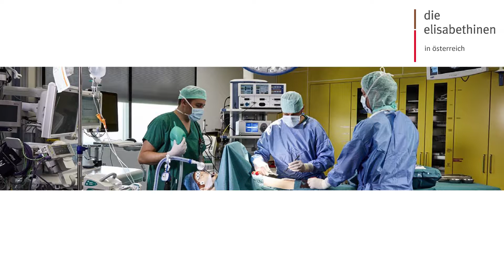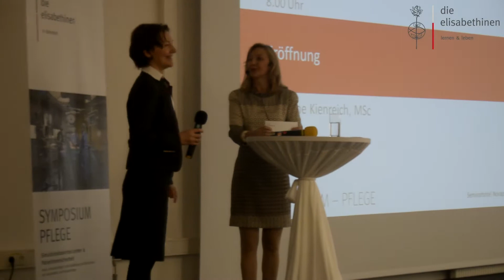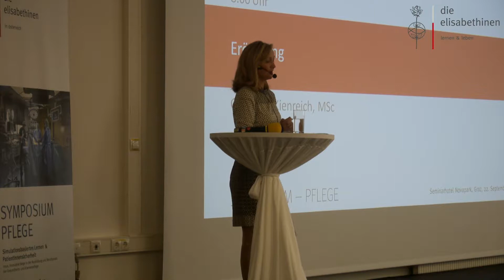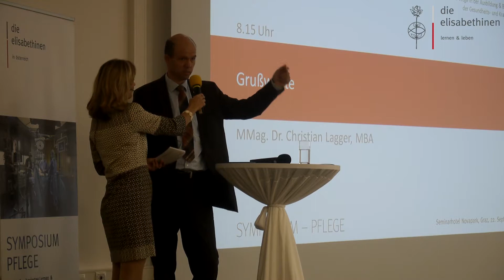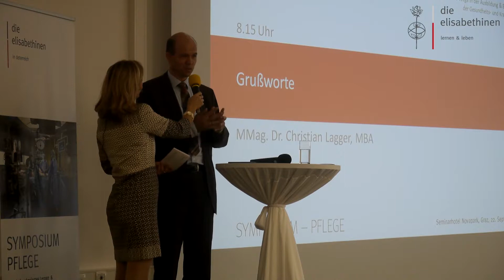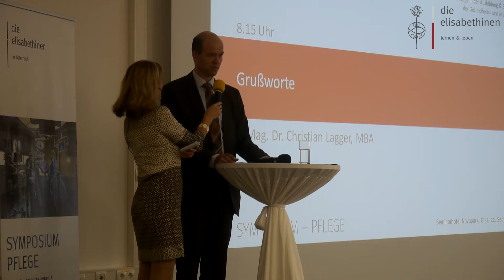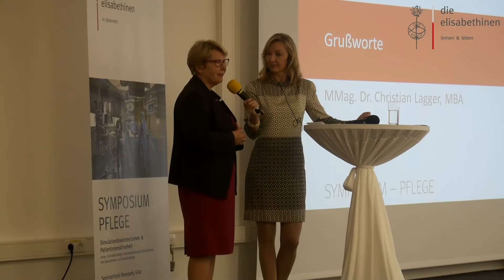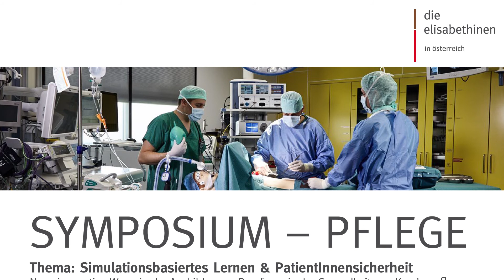Eröffnung & Grußworte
Christine Kienreich, MSc; Sr. Dipl.KH-BW Bonaventura Holzmann; MMag. Dr. Christian Lagger, MBA

Pflegesymposium: Simulationsbasiertes Lernen & PatientInnensicherheit